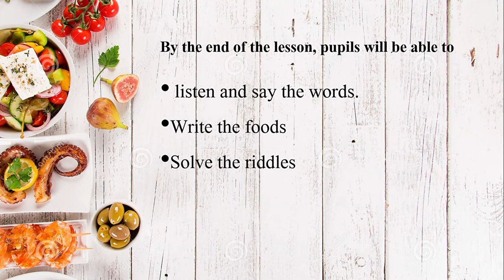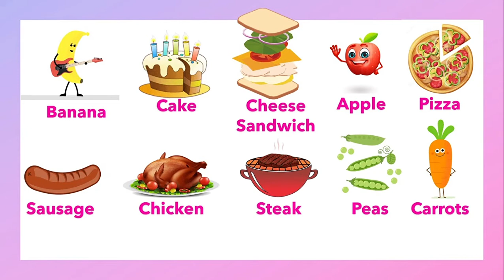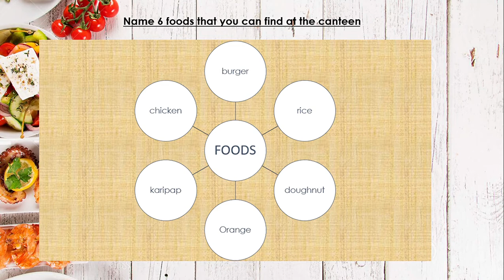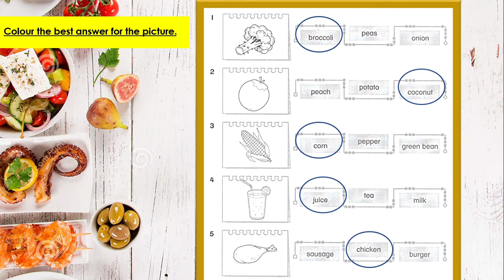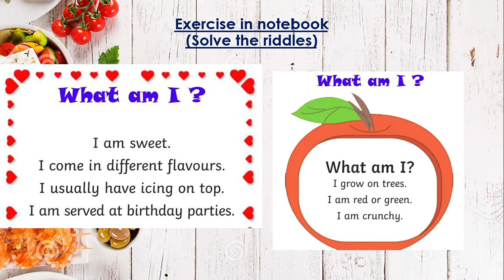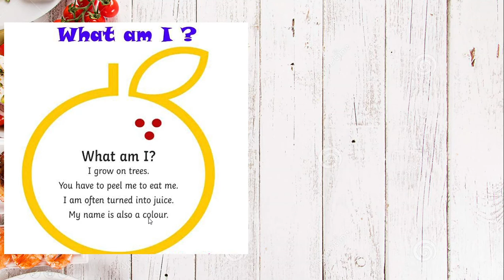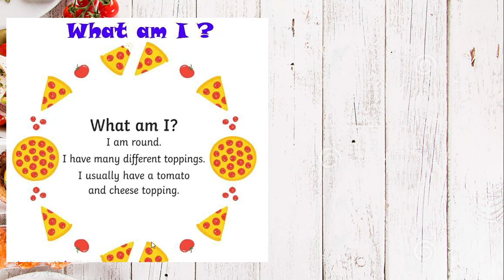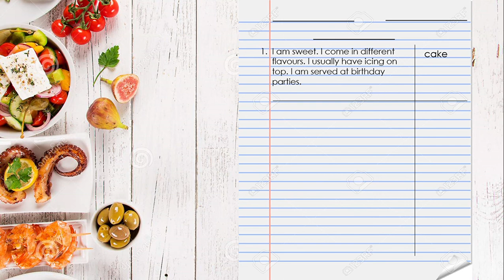English yea r 1 (Lunch time-Unit 4)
listen and say the words
Write the foods
Solve the riddles